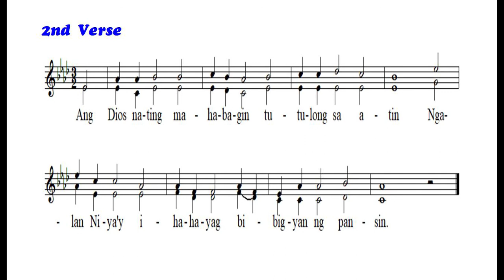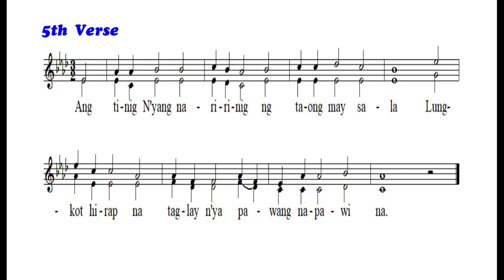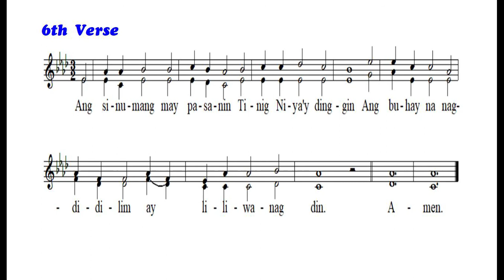O Kay Raming Umaawit 만 입이 내게 있으면 O Far A Thousand Tongues To Sing (A Capella)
[Tagalog Hymn 타갈로그 찬송가] 아카펠라 남성4중창
O Kay Raming Umaawit (O Far A Thousand Tongues To Sing)
21세기찬송가 (23장) 만 입이 내게 있으면
Covered by Landini Bach (Lead, Counter Tenor, Tenor, and Bass)